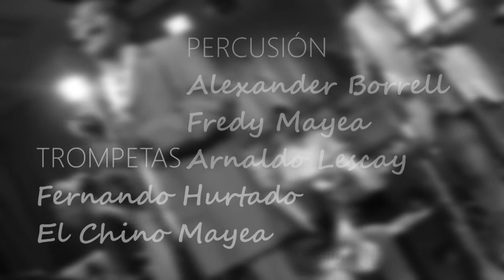CoNCieRTaZo "𝐋á𝐳𝐚𝐫𝐨 𝐀𝐫𝐦𝐞𝐧𝐭𝐞𝐫𝐨𝐬 𝐲 𝐬𝐮 𝐊𝐢𝐧𝐝𝐢𝐚𝐦𝐛𝐨"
★Agrupación de músicos cubanos fundada por el cantante Lazaro Armenteros Shangany, el percusionista Alexander Borrell y el pianista arreglista Sergio Fernández, es una banda de 10 músicos talentosos con una larga trayectoria dentro y fuera de la isla de Cuba que nos ofrece una sonoridad armoniosa y cadenciosa con la fuerza de los conjuntos de antaño.